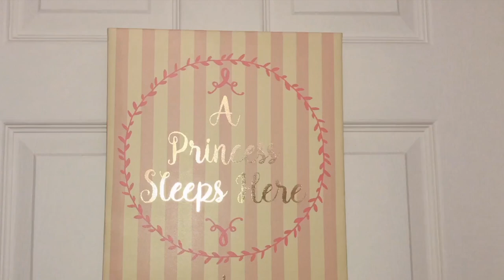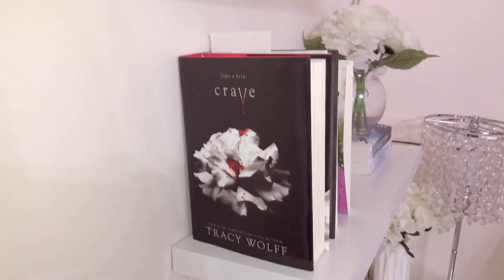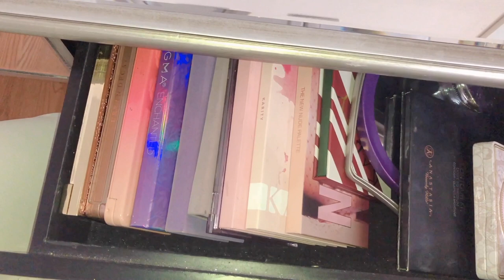My Princess Room Tour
My MOST requested video! Thank you so much for 1,000 subscribers!
Also really sorry for shaky hands :(
If you're new here my name is Shivani aka Vani & I love makeup, beauty, fashion & all things girly.
Let's be friends!